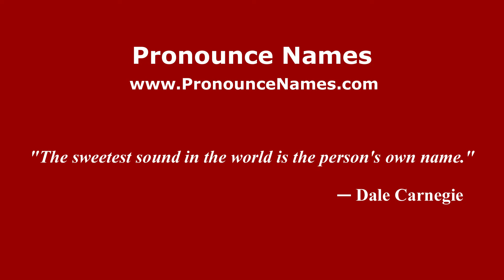How to pronounce Bilbao (Mexico/Mexican Spanish) - PronounceNames.com